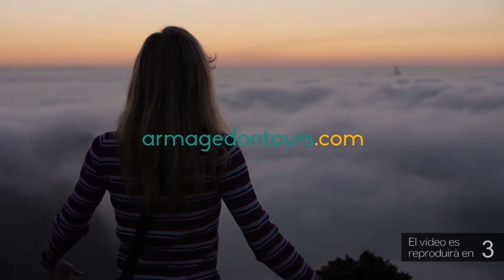El Rihihiu farà parada al Mas de Barberans amb desfilades, performances i exposicions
Rihihiu: aquest és el crit que es feia als camps d’oliveres de la plana del Montsià per comunicar-se d’una finca a una altra. També és el nom del festival que es realitzarà aquest cap de setmana al Mas de Barberans, el Rihihiu. Tal com ha explicat la seva impulsora, Anna Zaera, l’objectiu de la jornada és recuperar la memòria de les àvies i els avis per inculcar-la a les noves generacions. Enguany el festival comptarà amb performances, actuacions de circ o desfilades.

Per tant, el festival vol recuperar la memòria, però incorporant també altres perspectives de gènere més visibilitzades a l’actualitat.

Serà el primer cop que el Rihihiu se celebra al Mas de Barberans. Tot i això, tornarà al seu poble d’origen, Santa Bàrbara, a l’octubre. Per més informació es pot accedir al web rihihiu.cat.